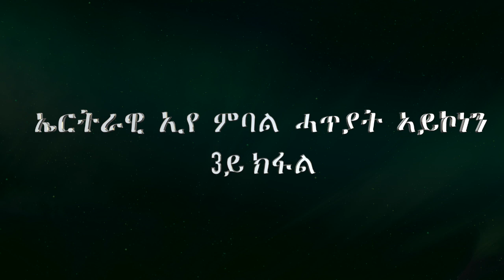ኤርትራዊ ኢየ ምባል ሓጥያት ኣይኮነን 3ይ ክፋል